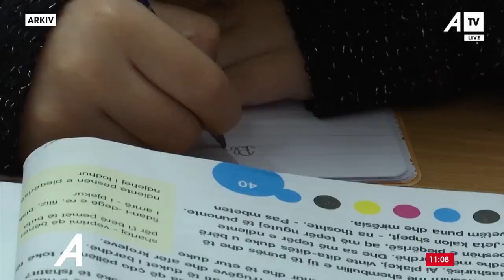Lajmet e orës 11:00 - 01.09.2022 ATV